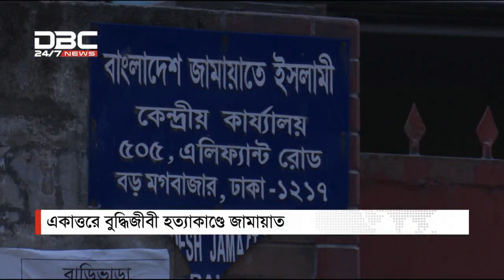দুপুর ২টার সংবাদ || DBC News 14/12/18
official channel.